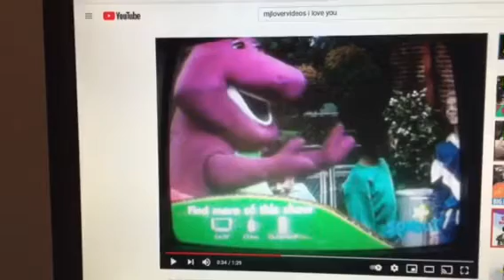Barney & Friends PBS